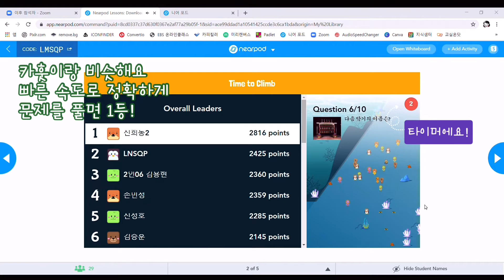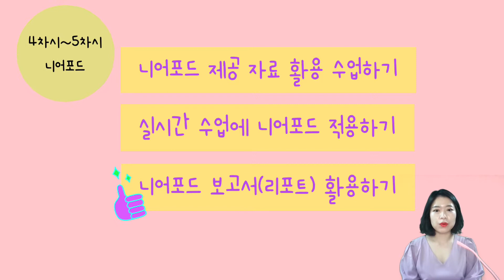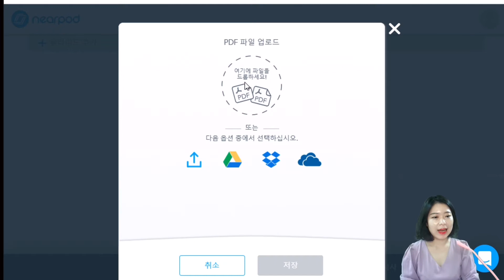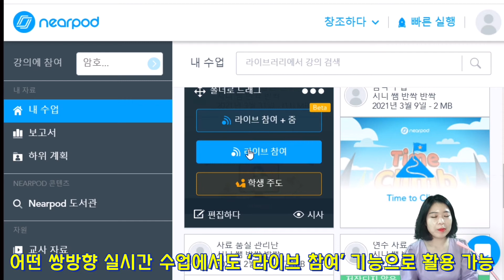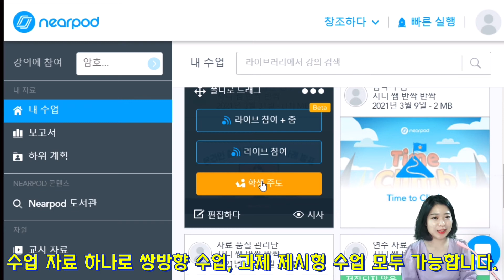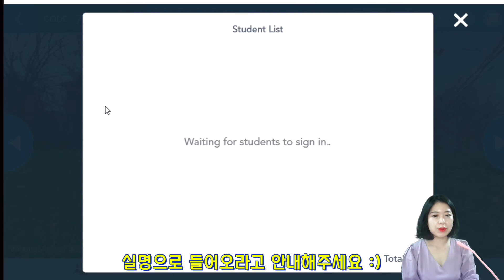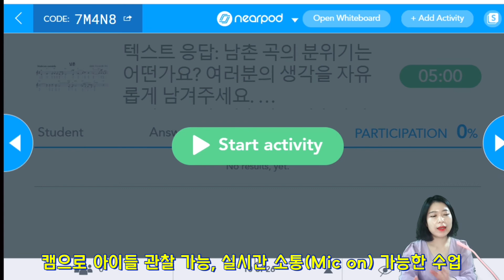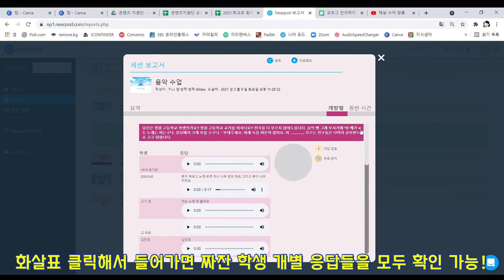다 가진 플랫폼 니어포드 05차시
니어포드로 쌍방향 실시간 수업하기, 니어포드 보고서 기능 활용하기
00:10 니어포드 등반시간 실제 수업 활동 영상
01:19 연수 내용 안내
01:50 오디오 파일 추가 및 pdf 파일 추가 안내
02:05 pdf 파일 교안 불러오기 VS pdf 파일 슬라이드 안에 추가하기
03:50 실시간 쌍방향 수업에서 니어포드 활용하는 방법
08:17 니어포드 보고서 기능
09:42 보고서 기능 세부 둘러보기 영상
10:10 끝인사

-충북교육연구정보
- 제작 윤진 선생님